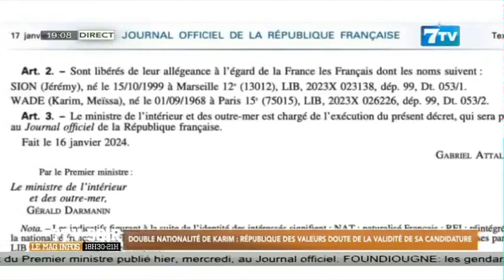Double nationalité de Karim: République des valeurs doute de la validité de sa candidature